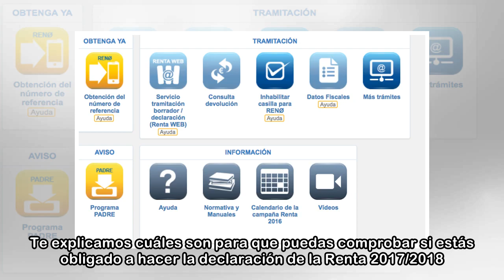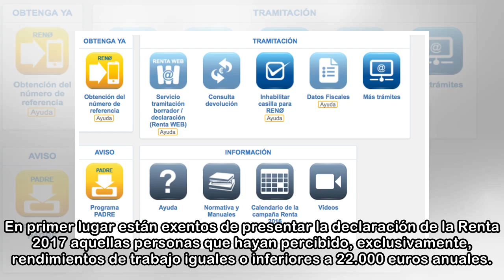Cómo saber si tengo que hacer la Declaración de la Renta 2017/2018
Solo están exentos de hacer la declaración de la Renta aquellos que encajen en tres supuestos específicos establecidos por la Agencia Tributaria. Te explicamos cuáles son para que puedas comprobar si ...